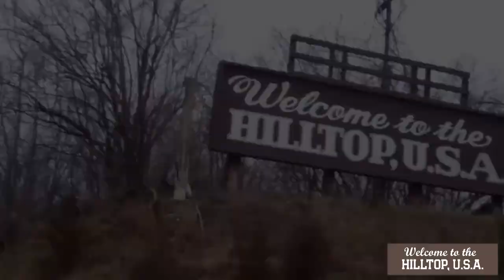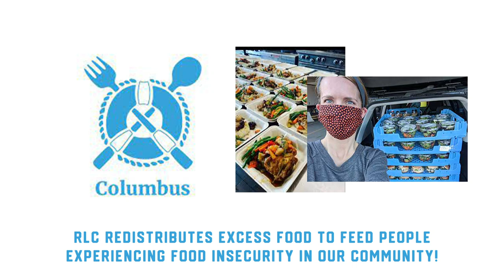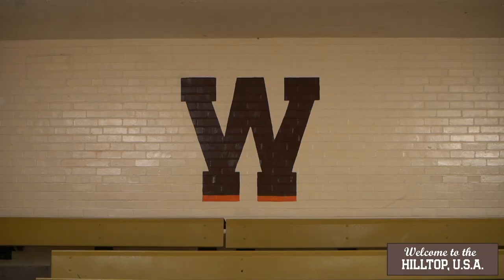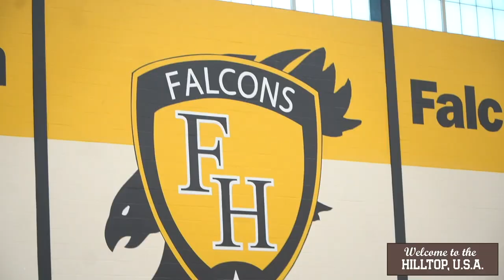Hilltop Hoops: Westside Revival SEASON 1 | EPISODE 1 | Welcome to the High School Season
In Episode 1 of Hilltop Hoops: Westside Revival, we take a deep look into the upcoming seasons and recent history of Briggs, West, Central Crossing, Westland and Franklin Heights.

Episode 2 will be released on Sunday, December 4th.